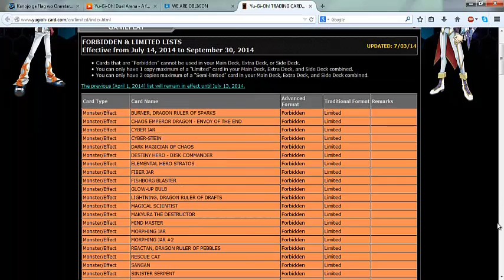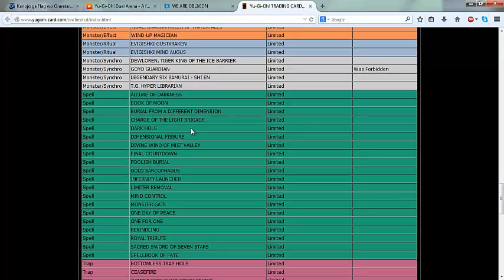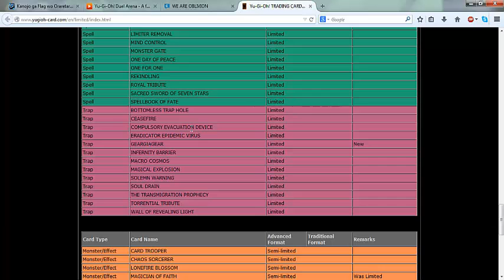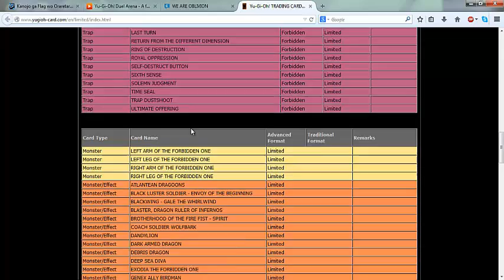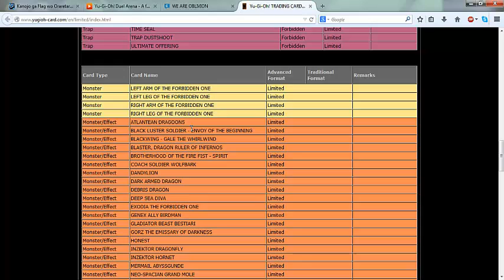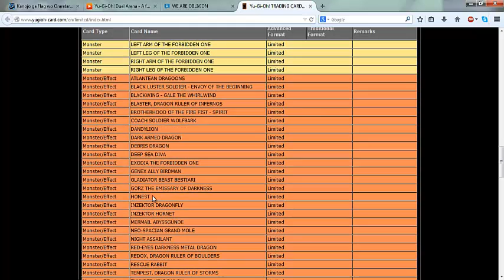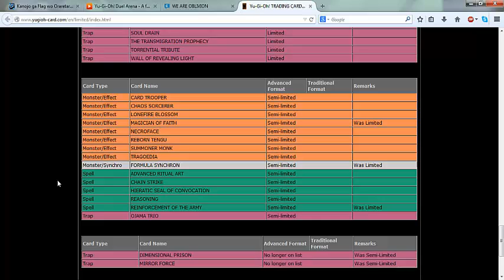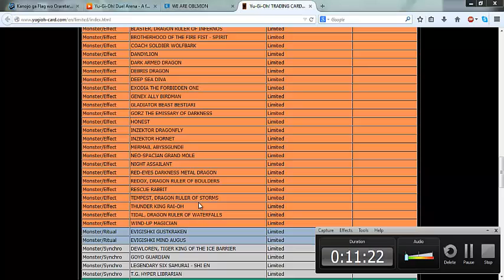Ban List Reaction video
DN:TheRagingdemon18
Devpro Zamaterasu20
Clan Oblvion
FREESTRATOS2014